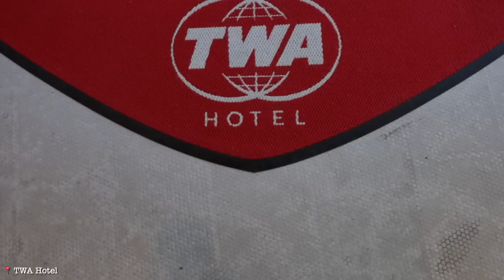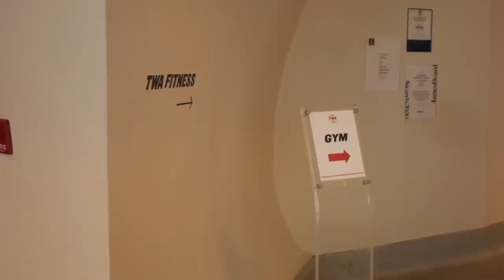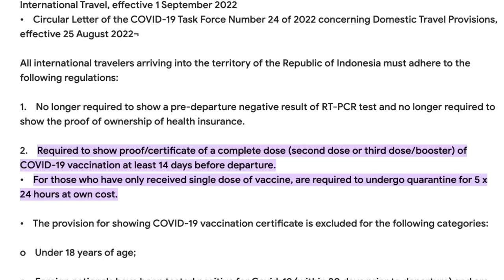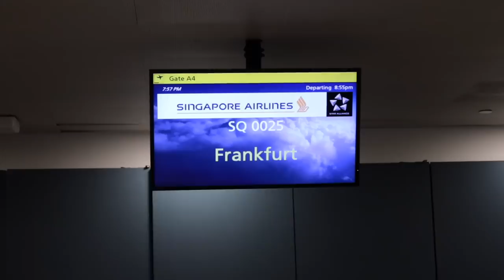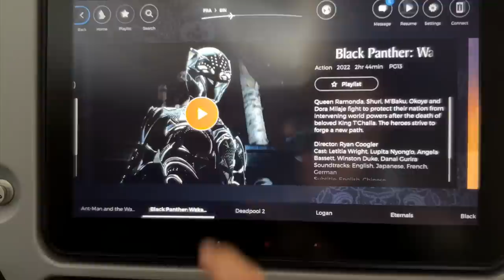FLYING TO BALI ALONE (40 hour travel day)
Join me on my longest travel day to date – 40 HOURS from Tampa, Florida to Bali, Indonesia + the best things to do in the JFK Airport!

➡ Relevant links:
My travel essentials

TIME STAMPS:
0:00-0:22: Intro
0:22-1:00: The night before
1:00-1:48: Going to the airport
1:48-2:27: Tampa to JFK
2:27-5:04: Layover in JFK
5:04-6:17: Bali travel tips
6:17-6:43: Long flight essentials
6:43-8:16: Flight to Frankfurt
8:16-9:51: Singapore Airport
9:51-11:02: Arriving in BALI!
11:02-12:13: First impressions

➡ ABOUT ME
My name is Crosby and I'm a solo traveler, digital nomad, and full-time traveler! After a few corporate jobs throughout college, I quickly realized that the 9-5 lifestyle wasn’t for me. So in 2019, I took the leap into the freelance world and started traveling the world full-time – from solo traveling Colombia to road tripping Portugal to living in a travel trailer, I'm absolutely addicted to this lifestyle. At the moment, I'm traveling solo through Mexico and documenting everything here on YouTube!